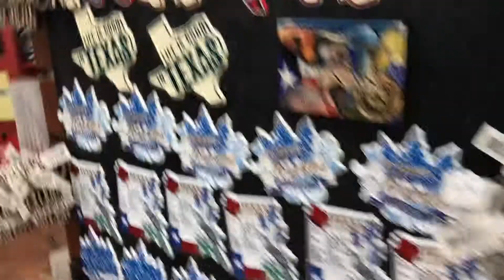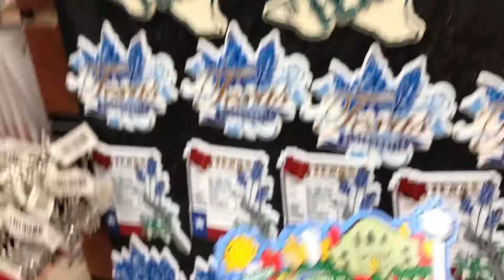Buc-ees Biggest Convinient Store in The World